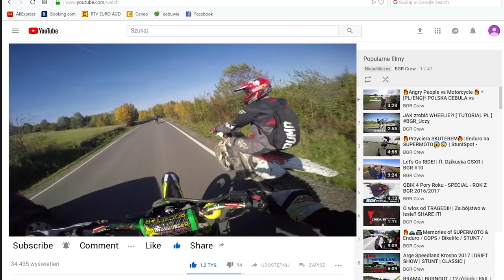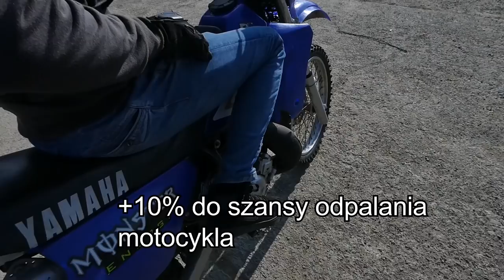Konkursik | Namiot od 24MX! - BIJEMY REKORD